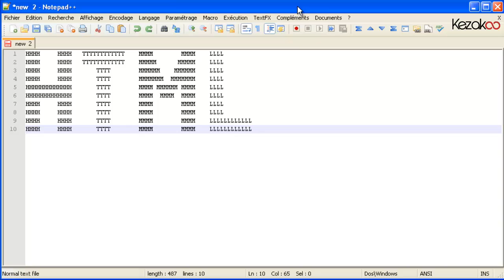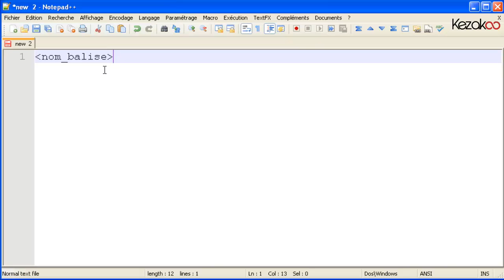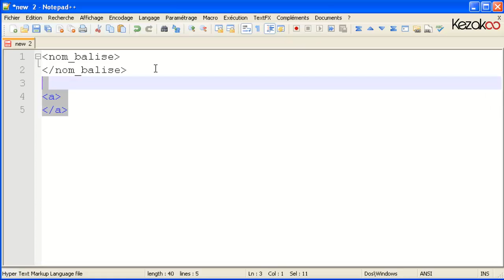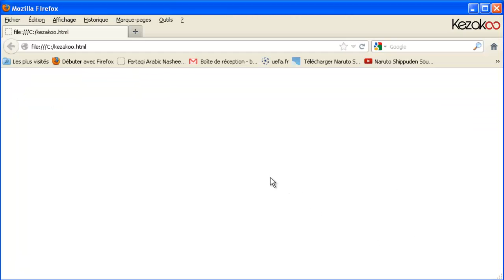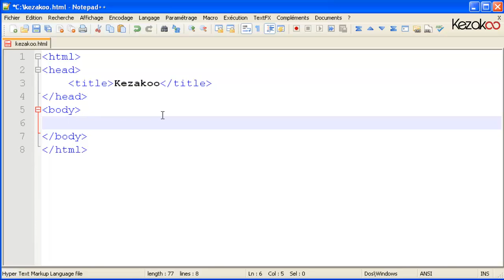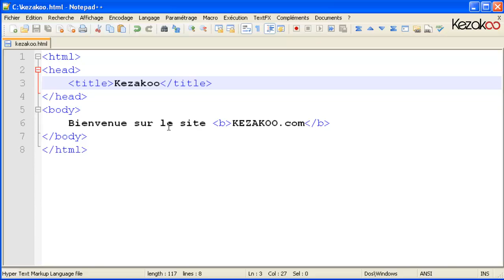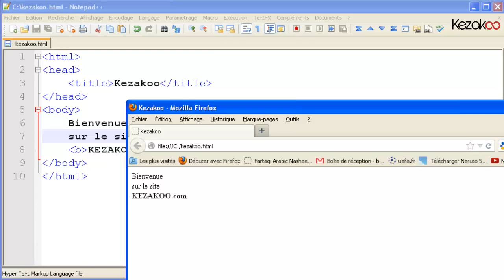Kezakoo-Initiation au langage HTML